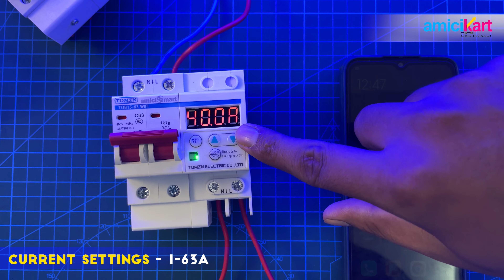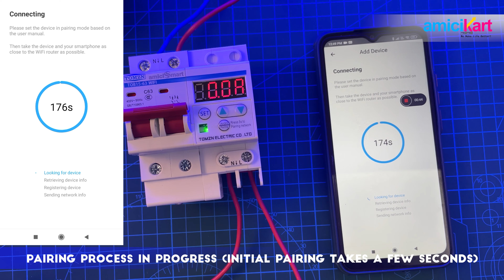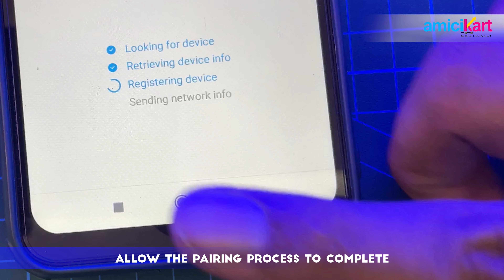Smart Wi-Fi MCB with in-built Over Under Voltage & Current Protection !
Product Description: Another awesome Smart device from the house of amiciSmart (sub-brand of amiciKart) that lets you take control of your electrical.

• Amazon IN

VERY IMPORTANT MUST TO KNOW INFORMATION:

• We provide Unlimited Over Phone Tech Support ONLY & NOT any ON SITE Tech Support
• We provide a ONE-YEAR WARRANTY.
• Our Tech Support Number is 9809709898 | 10AM-6PM, Monday - Saturday
• For any Tech Problems, we first provide over-the-phone support, failing which, we would initiate pickup and recall the product for a physical check. If it's repairable and fixed, we send the same product back to you. Else we replace, however, we are not accountable for any customer-done damages.
• Replacement of any product is strictly subject to its Warranty Status